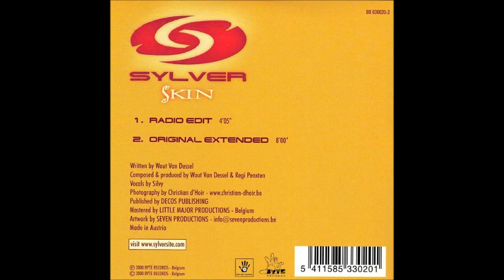Sylver Skin 2000 Single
Trance/Euro-Trance

1 Skin (Radio Edit) (4:05)
2 Skin (Original Extended) (8:00)